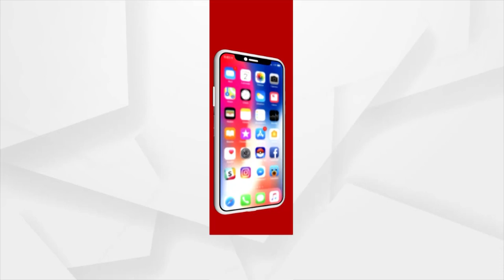ପିଡିଏସ୍ ଚାଉଳକୁ ନେଇ କେଉଁଝର ଡିମ୍ବୋ ସରପଞ୍ଚ ଓ ପିଇଓଙ୍କୁ ତାଲା ପକାଇ ଅଟକ ରଖିଲେ ଗ୍ରାମବାସୀ